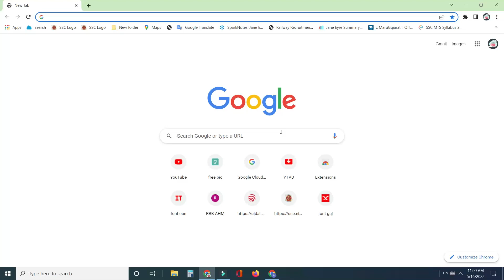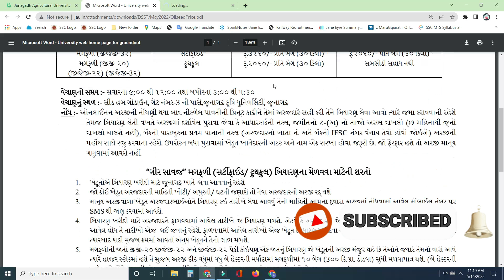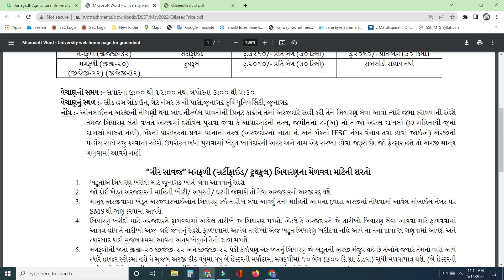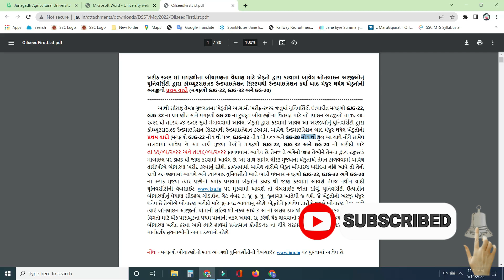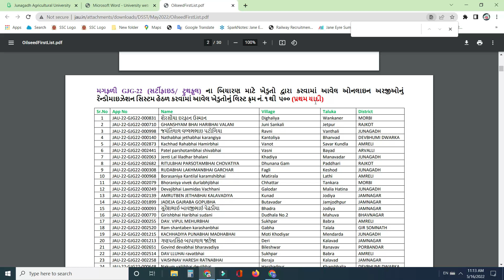પ્રથમ મંજૂર થયેલ ખેડૂતોની યાદી | મગફળી બિયારણ | khedut list | abhigyan | 2022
ખરીફ-૨૦૨૨ માં મગફળીના બીયારણના વેચાણ માટે ખેડુતો દ્વારા કરવામાં આવેલ ઓનલાઇન અરજીઓનું યુનિવર્સિટી દ્વારા કોમ્પ્યુટરાઇઝડ રેન્ડમાઇઝેશન સિસ્ટમથી રેન્ડમાઇઝેશન કર્યા બાદ મંજુર થયેલ ખેડુતોની અરજીની યાદી- મગફળી

magfali biyara bhav khedut yadi
magfali best biyara bhav
savaj biyaran khedut yadi
gir savaj biyaran yadi
gg20 biyaran manjur khedut yadi
magfali biyara vechan yadi
junagadh krushi universit
junagadh krushi university magfal
junagadh krushi university magfali biyara
junagadh agricultural university
junagadh agricultural university biyaran
magfali kheti gujarati
magfali online registration gujarat
magfali biyaran online registration
magfali biyaran gujarat

VANDE MATRAM
JAY HIND
VANDE MATRAM
JAY HIND